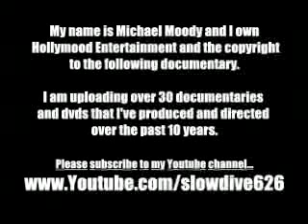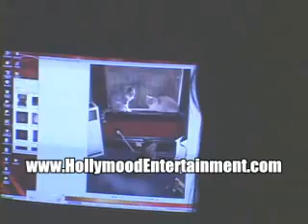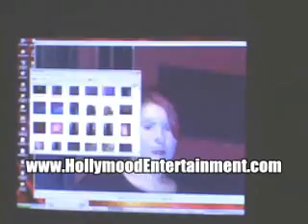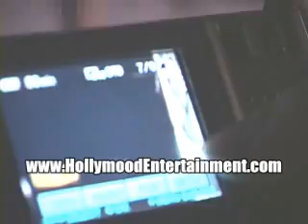Ghosts in the House - Full Production - Paranormal Documentary